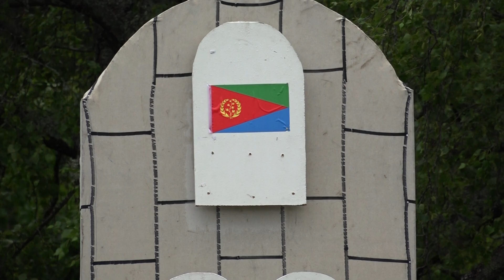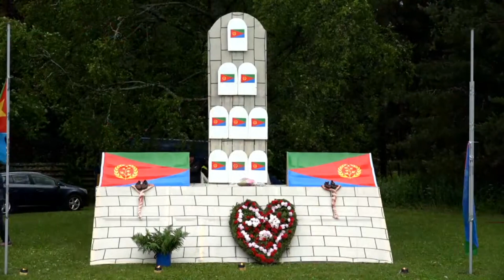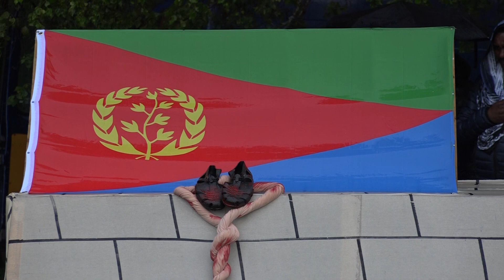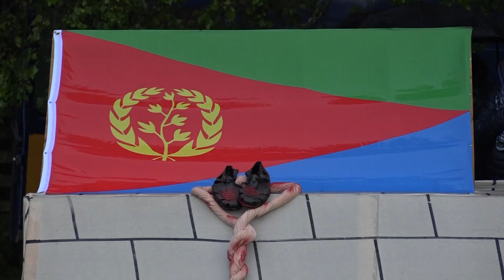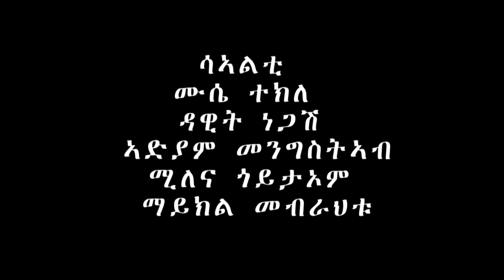20 ሰነ ኦስሎን ከባቢኣን ኖርዋይ 20/06/2021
20 ሰነ ኦስሎን ከባቢኣን ኖርዋይ 20/06/2021